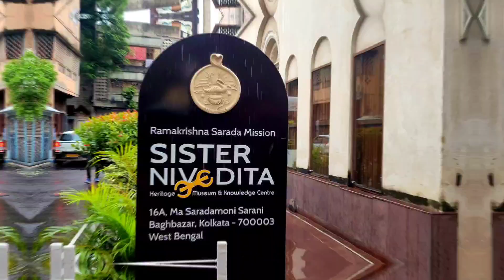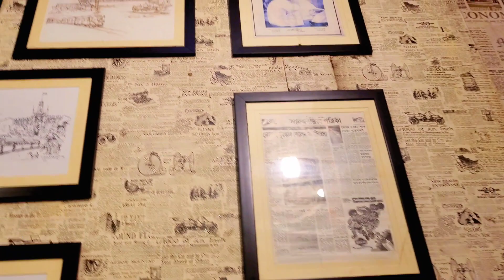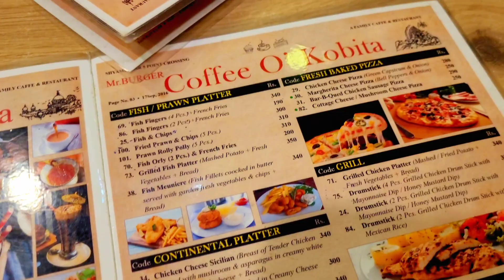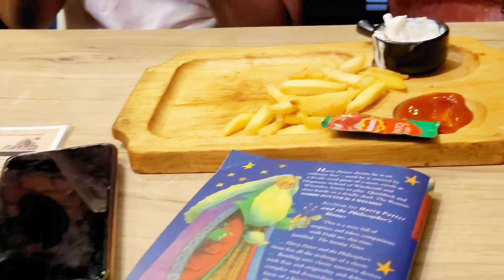My College Excursion 😍 By South Calcutta Girl's College || Coffee O' Kobita Visit || Fun Time 🥰💃🏻💜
This is a personal vlogging Channel, just wanted to share my precious memories of College Life 🤪